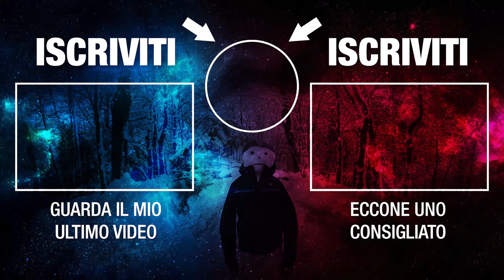Il FRA di NEVE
Questo video non ha senso.

Camera principale